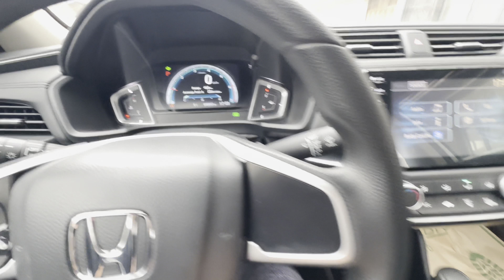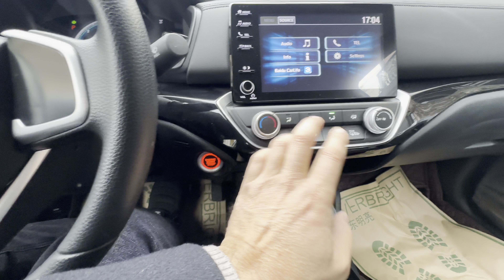HONDA CRIDER SOTILDI